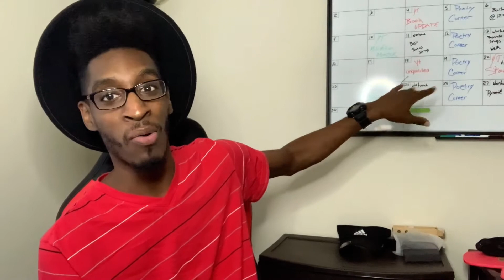Story time: LET ME TELL YOU ABOUT THE TIME I FELL IN LOVE WITH MY WIFE 😍🥰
The purpose of Life & Poetry with Marcus T. is to encourage, enlighten and uplift. I’ve also decided to use my platform to shed light on my story and to share my testimony.

Join the Life & Poetry family

“Words without an audience is just a whisper. Words with an audience is a symphony”

Thank you for being a part of my audience.

-M. Thomas

•Available Books

Love In The Eyes Of The Author: A Collection Of Spoken Word Pieces

•Suggested Videos

SPOKEN WORD : You & Me "Love In The Eyes Of The Author: A Collection Of Spoken Word Pieces"